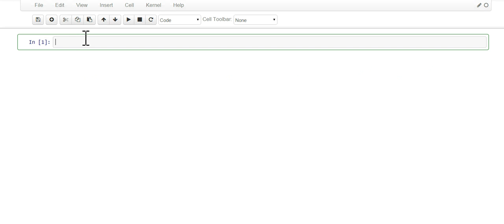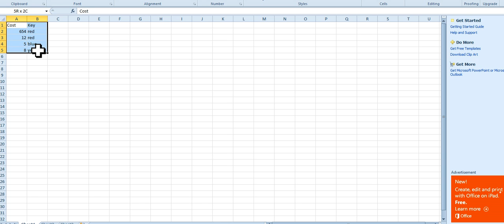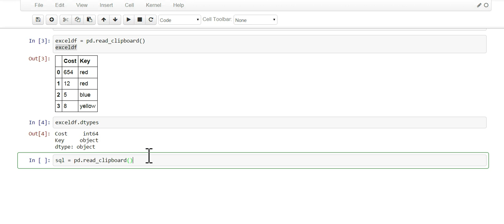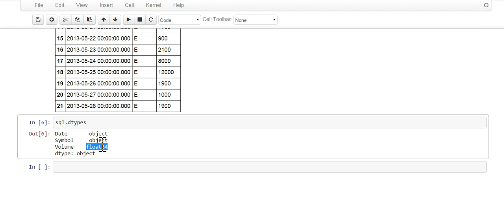Copy from Clipboard - Learn how to Go from Clipboard to DataFrame Fast!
Copy from clipboard is a very useful Pandas feature. You can copy data from an Excel file, a CSV file, and even from Microsoft SQL Server Management Studio. You can then get the data in your clipboard and pass it on to Pandas. I use this a lot for quick and dirty ad hoc analysis.

What is Pandas? A Python data analysis library